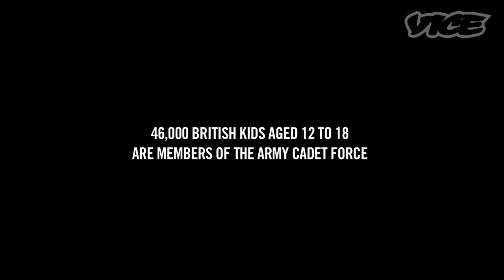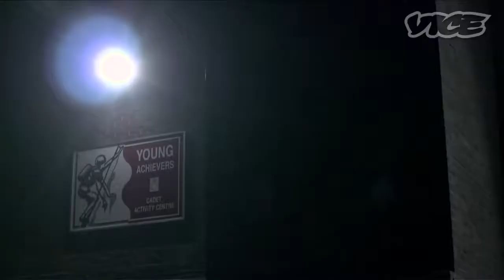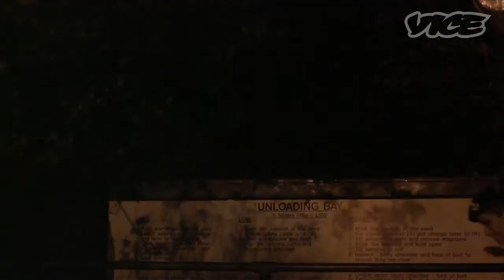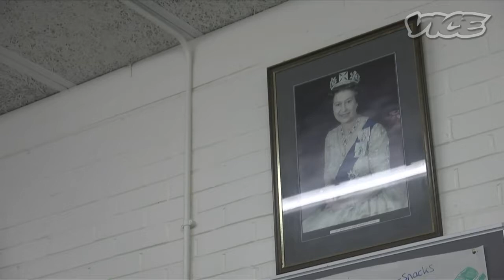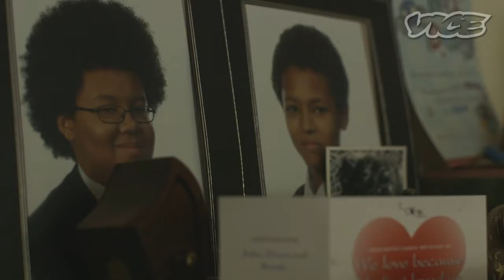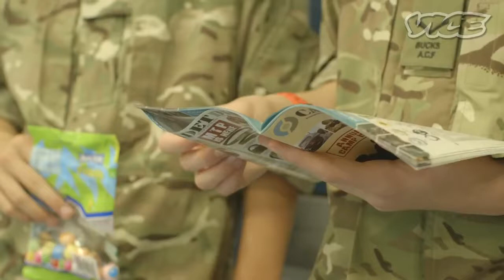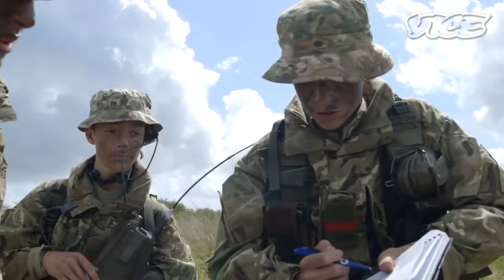[DocumentaryFilms-Military and War] Cadets and War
Cadets, is similar to many Vice News documentaries in that it covers a subject that isn't often addressed in mainstream media, but affects the lives of many and is truly worth taking a deeper look into. While the films' exploration of the 46,000 children and teens between the ages of 12 - 18 who are members of the UK's Army Cadet Force isn't extreme, the film is no less thought provoking, and the three years that are condensed into roughly 45 minutes for the film provides many answers to enduring questions that exist on patriotism, propaganda, and where the lines can and often do blur.

The Army Cadet force in the UK is a youth organization with direct ties to the actual military, much like ROTC programs in United States. The youth being followed throughout the film list reasons related to patriotism, familial links, and shared experiences when speaking on why they've joined the cadet forces, and why they enjoy it.

Throughout the film we are offered a chance to see young boys and girls receiving weapons training, rising through the ranks, and talking about a variety of subjects ranging from guns to unicorns. We also see the many ways they receive incentives to remain cadets and to join the British Army once they are of age.

13 year old George is the first child to express that he isn't completely happy within the organization, but certainly not the last. As Cadets goes on, we see how attitudes change as well as how aging teenagers, although they grow cynical of their own reasons for continuing with the program, continue to feel a sense of both dedication and responsibility to the Army Cadet Force.

Other cadets followed throughout the film include twins Jonathan and Edward (collectively known as "Jedward"), and recent member Teddy Bear, as the years go on and things change but tend to stay the same for the most part. Similar to the way things go in most areas of our lives.